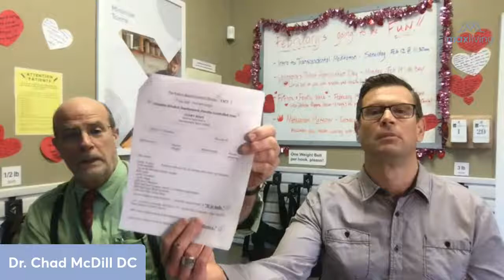T.A.C.T.- Charles Adams MD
Health: A Second Opinion